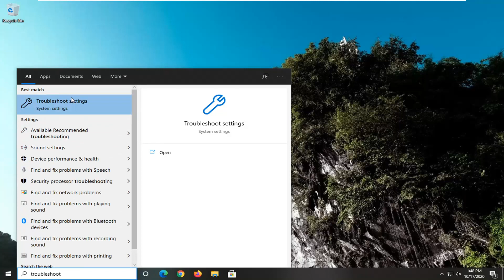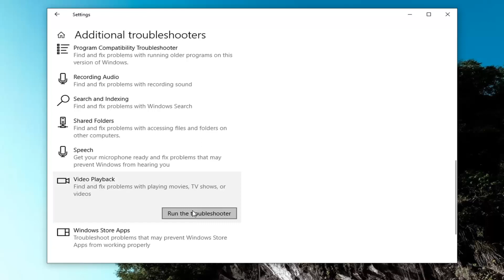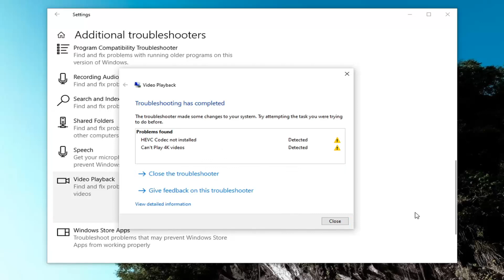How to Fix 0xC10100BF - This File Isn’t Playable Issue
There are instances when you come across similar situations while playing a video file such as MP4, MOV, MKV, etc. You may get an error message – “This file isn’t playable. 0xc10100bf”. This may happen due to several reasons such as the player doesn’t support the type of video file, problems with your system, or video file corruption.  A quick fix is to try playing more video files of the same type/format. If you see the same error message popping up while playing other video files, it means that there is some problem with your device or the video player doesn’t support the video file.

Do you get the error 0xc10100bf when reading files? You got to the right place! This article will tell you everything you need to know about the 0xc10100bf bug and how to fix it without much effort.

Issues addressed in this tutorial:
this file isn't playable. that might be because the file type is unsupported
this file isn't playable
this file isn't playable that might be because the file type is unsupported 0xc00d36c4
this file isn't playable 0xc00d36c4
this file isn't playable. that might be because the file type is unsupported 0xc10100be
this file isn't playable 0xc10100bf
this file isn't playable that might be because
this file isn't playable 0xc10100be

If when you try to play an MP4 video file using Movies & TV app or Windows Media Player and you receive This file isn’t playable, 0x10100be error, then this post may be able to help you. The error is quite commonly faced by some users. Here is a detailed analysis of your problem.

This error has nothing to do with your computer or installation of Windows in particular. But you can encounter this error due to a faulty file. There can be many possibilities, the first one being the file that you are trying to play is corrupted. Try playing the file on any other computer to confirm the same.

If you think your file is alright, then there could be an issue with its format. Or the format could be right but the codec that was used to compress this file is not supported. There can be endless possibilities here.

Movies App or Windows Media Player supports only a limited number of formats and codecs. Here is the link to the list of all formats supported by Films and TV app, and here is the link is the link to list of all supported formats by Windows Media Player. If your file’s format does not belong to this list, we suggest you convert it if you want to play it on Movies/Films & TV or Windows Media Player. You could convert the file using any free video converter software.